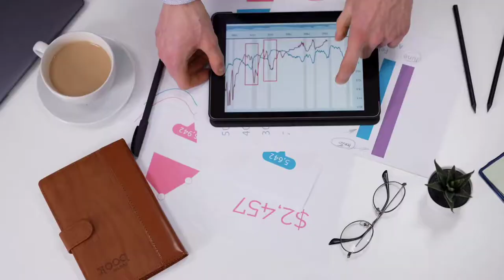BEST TIME TO SELL A HOUSE ? Peak Selling Season ?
Best time to sell a house in 2021. When should you put your house on the market?
Clients ask me this all the time. Should they wait for a certain time of year to list their house? Most people think Spring is the best time. I'll break down 3 things to consider that will get you the most money for your house no matter what time of year.

I specialize in selling homes! I can handle traditional sales AND complicated sales that are in Trusts, Probate when people inherit houses. If you need to empty/sell all belongings, prep for sale and sell for top dollar, or if it's time to downsize or retire out of the area. Not to mention about 30% of my business is helping regular buyers, sellers, and investors. My team and I can help with every step of the process!

Annie Baker
Next Chapter Real Estate